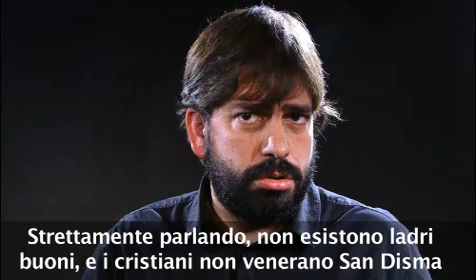Opere di Misericordia Spirituale: Perdonare le offese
Conosci qualcosa di più patetico di due persone che hanno smesso di parlarsi perché non si perdonano qualcosa? Se vuoi aumentare l'audience del tuo programma, non devi far altro che cercare due persone che si odiano, che si insultano e che giurano che non saranno mai in grado di perdonarsi qualcosa; però, se non ti interessa lo share, e nemmeno il prime time, né nulla di tutto ciò, quello che devi fare è perdonare. Uno dei personaggi più piacevoli del Vangelo è il buon ladrone. Strettamente parlando, non esistono ladri buoni, e i cristiani non venerano San Disma in quanto ladro, ma perché lì, sulla Croce, è stato capace di assumersi le proprie responsabilità, di chiedere perdono e di rubare il cuore a Gesù. Bisogna saper perdonare e anche chiedere perdono.
È quanto mai significativo  scrive Giovanni Paolo II nell'enciclica Dives in Misericordia  che questi uomini siano soprattutto i poveri, privi dei mezzi di sussistenza, coloro che sono privi della libertà, i ciechi che non vedono la bellezza del creato, coloro che vivono nell'afflizione del cuore, oppure soffrono a causa dell'ingiustizia sociale, ed infine i peccatori.

Soprattutto nei riguardi di questi ultimi il Messia diviene un segno particolarmente leggibile di Dio che è amore. Muoversi a compassione degli altri è, dunque, caratteristica propria dei figli di Dio, secondo l'insegnamento di Gesù: siate misericordiosi come misericordioso è il Padre vostro che sta nei Cieli (Lc 6, 36).

Molti mali minacciano gli uomini e l'intera umanità. La mancanza dei beni materiali necessari, la malattia, le violenze di ogni tipo, la solitudine, la tristezza, l'ignoranza... tutta una serie di mali fisici e morali.

Tutti abbiamo bisogno che Dio diffonda la ricchezza e la potenza della sua pietà: Lui perdona tutte le tue colpe, Lui cura tutte le tue malattie, Lui riscatta la tua vita dalla morte, Lui ti corona di grazia e di misericordia. La nostra preghiera sarà ascoltata più facilmente se, con l'orazione e il sacrificio personale, mettiamo in pratica le opere di misericordia, secondo le parole di Gesù: beati i misericordiosi, perché otterranno misericordia. Il Signore desidera associarci alla sua Passione e alla sua compassione per gli uomini: se non vacilliamo al condividere il dolore e i bisogni del prossimo, il suo Cuore si chinerà su ognuno di noi. Per questo motivo, la pratica delle opere di misericordia è un cammino ordinario del cristiano -un atteggiamento abituale del cuore- per manifestare la verità del suo amore a Dio. Perché non può amare Dio, che non vede, colui che non ama il prossimo che vede (1 Gv 4, 20).

Quando entriamo in contatto con il dolore fisico o morale, con la malattia o con la vecchiaia, con la necessità materiale più stringente o con l'amarezza della solitudine, stiamo alleviando, alimentando, facendo compagnia a Gesù Cristo stesso, che proprio adesso (...) continua a soffrire nelle sue membra, nell'umanità intera che popola la terra e di cui Lui è il Capo e Primogenito e Redentore. E Lui ha promesso: chi vi darà da bere un bicchier d'acqua nel mio nome, perché siete di Cristo, in verità vi dico che non perderà la sua ricompensa (Mc 9, 41).

Nel Compendio del Catechismo della Chiesa Cattolica è raccolta la tradizionale divisione delle opere di misericordia in corporali e spirituali, indicando sette opere principali in ogni gruppo. Costituiscono altrettanti esempi dei vari servizi che possiamo prestare al nostro prossimo, per rimediare i difetti che allontanano le anime da Dio e le privazioni materiali che potrebbero essere d'ostacolo alla pratica delle virtù cristiane. Questo è il significato più profondo delle opere di misericordia, che siamo chiamati a praticare costantemente nella nostra vita quotidiana, in occasione dei nostri compiti familiari, sociali, professionali...